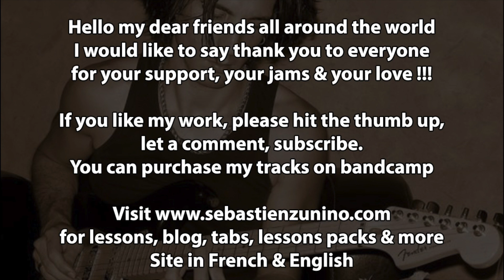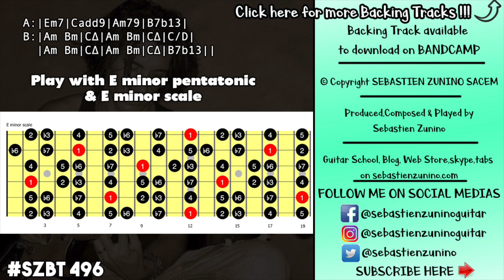FUNK Backing Track in E minor | SZBT 496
Sebastien zunino